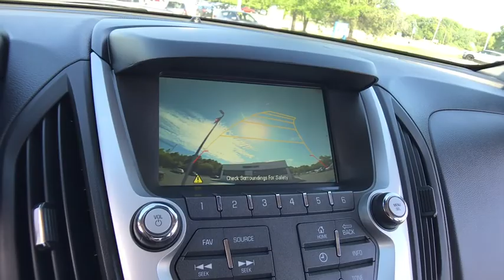2017 Chevrolet Equinox Lake Orion, Rochester, Oxford, Auburn Hills, Clarkston, MI P12369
Used 2017 Chevrolet Equinox available in Lake Orion, Michigan at Wally Edgar Chevrolet. Servicing the Rochester, Oxford, Auburn Hills, Clarkston, MI area.

MyLink Touchscreen Radio Bluetooth Streaming Audio Steering Wheel Radio Controls SiriusXM Radio USB Port OnStar w/ 4G LTE Wi-Fi Hotspot Back-Up Camera Driver Information Center Oil Life Monitor Tire Pressure Monitor Auto On/Off Headlights Traction Control Head Curtain Side Airbags Cruise Control Tilt/Telescopic Steering Wheel 17 Aluminum Wheels Remote Keyless Entry Theft Deterrent Alarm. No Hassles at Wally Edgar! Best Cars Best Service Best Price...PERIOD!